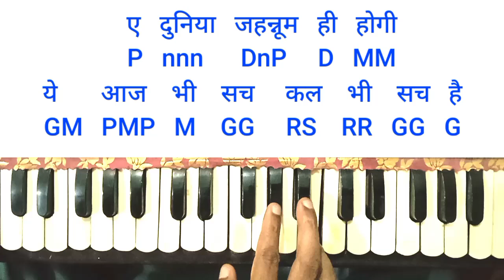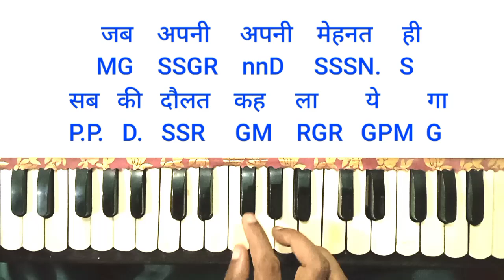Jis din is duniya se nafrat harmonium tutorial |rafi song harmonium tutorial | jagadish mandal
Song cradits
Film_maa baap
Artist_md rafi
Music_chitragupt
Lyrics_rajendra krishan